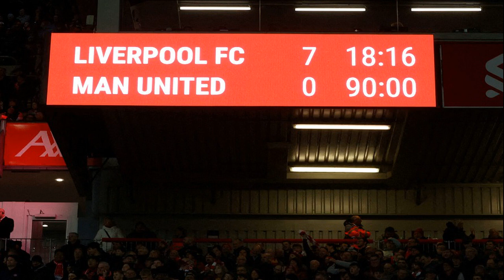รวม 10 สุดยอดโมเมนต์ของ เจอร์เกน คล็อปป์ กับการคุมทัพ ลิเวอร์พูล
กีฬา
20 พ.ค. 2567
18:23 น.
เรียกว่าเป็นการปิดฉากอย่างสมบูรณ์สำหรับ เจอร์เกน คล็อปป์ ผู้จัดการทีมชาวเยอรมนีที่อำลาตำแหน่งผู้จัดการทีมของ ลิเวอร์พูล ไปเป็นที่เรียบร้อยหลังอยู่กับ “หงส์แดง” มาอย่างยาวนานกว่า 9 ปี โดยลงคุมทัพเป็นเกมสุดท้ายในแมตช์เปิดสนาม แอนฟิลด์ เอาชนะ วูล์ฟแฮมป์ตัน 2-0 เมื่อวันที่ 19 พ.ค.ที่ผ่านมา

ตลอดช่วงเวลา 9 ปีกับสโมสร คล็อปป์ พา ลิเวอร์พูล ประสบความสำเร็จมากมายทั้ง แชมป์พรีเมียร์ลีก 1 สมัย, เอฟเอ คัพ 1 สมัย, คาราบาว คัพ 2 สมัย, ยูฟ่า แชมเปียนส์ ลีก 1 สมัย, ยูฟ่า ซูเปอร์ คัพ 1 สมัย และฟีฟ่า คลับ เวิลด์ คัพ 1 สมัย โดยเฉพาะ พรีเมียร์ลีก ที่เป็นการคว้าแชมป์ลีกสูงสุดสมัยแรกของ “หงส์แดง” รอบ 30 ปี
Liverpool’s manager Jurgen Klopp reacts to fans after the English Premier League soccer match between Liverpool and Wolverhampton Wanderers at Anfield Stadium in Liverpool, England, Sunday, May 19, 2024. (AP Photo/Jon Super)

ล่าสุด “ข่าวสดกีฬา” ได้รวม 10 สุดยอดโมเมนต์ของ คล็อปป์ กับ ลิเวอร์พูล ในตลอดช่วงเวลา 9 ซีซั่นกับทีมซึ่งจะมีอะไรกันบ้างไปติดตามพร้อมกันได้เลย
1.”เราจะเปลี่ยนคนที่กังขาเป็นคนที่เชื่อมั่น
ในงานแถลงข่าวแรกของ คล็อปป์ กับ ลิเวอร์พูล หลังเปิดตัวเข้ามารับตำแหน่งเมื่อวันที่ 8 ต.ค. 2015 เจ้าตัวได้สาดวาทะเด็ดซึ่งเป็นที่จดจำของแฟนบอล “หงส์แดง” มาจนถึงปัจจุบันนั่นก็คือ “เราจะเปลี่ยนคนที่กังขาเป็นคนที่เชื่อมั่น – นับตั้งแต่ตอนนี้
และ คล็อปป์ ก็สามารถทำได้ตามคำพูดของตัวเองจริงๆ ด้วยการยกระดับ ลิเวอร์พูล ขึ้นมาอย่างชัดเจน และพาสโมสรประสบความสำเร็จมากมาย
FILE PHOTO: Soccer Football – Liverpool – Juergen Klopp Press Conference – Anfield, Liverpool, Britain – October 9, 2015 New Liverpool manager Juergen Klopp poses after the press conference Action Images via Reuters/Craig Brough/File Photo EDITORIAL USE ONLY.
2.สร้างปาฏิหาริย์ถล่ม บาร์เซโลนา 4-0
แมตช์ดังกล่าวเรียกได้ว่าเป็นตำนานของ ลิเวอร์พูล อย่างแท้จริง โดยย้อนไปในฟุตบอลยูฟ่า แชมเปียนส์ ลีก รอบรองชนะเลิศที่พวกเขาต้องดวลกับ บาร์เซโลนา ยอดทีมแห่งสเปนนั้น ในเกมเลกแรก “หงส์แดง” บุกพ่าย “เจ้าบุญทุ่ม” แบบขาดลอย 0-3 ทำให้สถานการณ์ตกเป็นรองอย่างมาก

ทว่าในเกมเลกสองที่กลับมาเล่นใน แอนฟิลด์ นั้น ลิเวอร์พูล ด้วยสภาพทีมที่ไม่พร้อมนักเนื่องจากขาด โมฮาเหม็ด ซาลาห์ แนวรุกตัวหลัก ถึงกระนั้น “หงส์แดง” อาศัยแรงฮึด และเสียงเชียร์จาก “เดอะ ค็อป” ในสนามสร้างปาฏิหาริย์ไล่ถล่ม บาร์เซโลนา ขาดลอย 4-0 ผ่านเข้ารอบชิงชนะเลิศด้วยสกอร์รวม 2 นัด 4-3

และประตูที่ ลิเวอร์พูล นำห่าง 4-0 นั้นยังได้รับการพูดถึงมาจนวันนี้เนื่องจากเป็นการเล่นลูกเตะมุมเร็วของ เทรนต์ อเล็กซานเดอร์-อาร์โนลด์ ที่จ่ายเข้ากรอบเขตโทษให้ ดิว็อก โอริกี เข้าชาร์จตุงตาข่ายในขณะที่แข้ง บาร์เซโลนา ยังไม่ได้ตั้งตัว
FILE PHOTO: Soccer Football – Premier League – Liverpool v Everton – Anfield, Liverpool, Britain – December 2, 2018 Liverpool manager Juergen Klopp runs onto the pitch celebrating their first goal scored by Liverpool’s Divock Origi (not pictured) Action Images via Reuters/Lee Smith.
3.แชมป์แรกกับ ลิเวอร์พูล – ยูฟ่า แชมเปียนส์ ลีก 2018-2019

โดยก่อนที่ คล็อปป์ จะเข้ามาทำหน้าที่กุนซือ ลิเวอร์พูล นั้น “หงส์แดง” ห่างหายจากการคว้าแชมป์รายการดังกล่าวไปตั้งแต่ปี 2005

กระทั่งในฤดูกาล 2018-19 คล็อปป์ ก็ผงาดพาสโมสรคว้าแชมป์ยูซีแอลสมัยที่ 6 มาครองได้สำเร็จด้วยการเอาชนะ ท็อตแนม ฮอตสเปอร์ 2-0 และเป็นโทรฟี่แรกของเขากับ “หงส์แดง” หลังคุมทีมมา 4 ปีด้วย
FILE PHOTO: Soccer Football – Champions League Final – Tottenham Hotspur v Liverpool – Wanda Metropolitano, Madrid, Spain – June 1, 2019 Liverpool manager Juergen Klopp and his staff celebrate with the trophy after winning the Champions League REUTERS/Kai Pfaffenbach.
4.แชมป์สโมสรโลกสมัยแรก
หลังจากที่ ลิเวอร์พูล คว้าแชมป์ยูฟ่า แชมเปียนส์ ลีก พวกเขาก็ได้โควต้าเข้าไปเล่นในฟุตบอลชิงแชมป์สโมสรโลกปี 2019 ซึ่ง คล็อปป์ ก็พาลูกทีมเฉือนชนะ เซา เปาโล จาก บราซิล 1-0 คว้าโทรฟี่รายการนี้ไปครองเป็นสมัยแรกในประวัติศาสตร์ทีม
5.แชมป์พรีเมียร์ลีกสมัยแรก
โดยแชมป์ที่ ลิเวอร์พูล และแฟนๆ “หงส์แดง” รอคอยมาอย่างยาวนาน นั่นก็คือ พรีเมียร์ลีก หรือแชมป์ลีกสูงสุดอังกฤษที่พวกเขาห่างหายไปนานกว่า 30 ปีหรือตั้งแต่ซีซั่น 1989–90
และในฤดูกาล 2019–20 การรอคอยอย่างยาวนานของ ลิเวอร์พูล ก็สิ้นสุดลงเนื่องจากพวกเขาสามารถคว้าแชมป์พรีเมียร์ลีกมาครองได้เป็นสมัยแรก และเป็นแชมป์ลีกสูงสุดสมัยที่ 19 ของสโมสรหลังเก็บไป 99 คะแนนจาก 38 นัดโดยทิ้งห่าง แมนเชสเตอร์ ซิตี้ อันดับ 2 ถึง 18 คะแนน
FILE PHOTO: Soccer Football – Premier League – Liverpool v Chelsea – Anfield, Liverpool, Britain – July 22, 2020 Liverpool manager Juergen Klopp celebrates with the trophy after winning the Premier League Pool via REUTERS/Phil Noble.
6.อลิสซอน เบ็คเกอร์ โหม่งประตูชัย – พาทีมไปยูซีแอล

ย้อนไปเมื่อฤดูกาล 2020-21 ถือเป็นฤดูกาลที่ยากลำบากสำหรับ ลิเวอร์พูล เนื่องจากผู้เล่นกองเซ็นเตอร์ฮาล์ฟต่างได้รับบาดเจ็บกันเกือบทุกรายจนถึงขั้นต้องโยก ฟาบินโญ และจอร์แดน เฮนเดอร์สัน ไปเล่นเป็นปราการหลังตัวกลาง